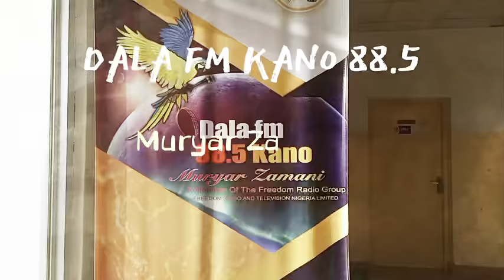Hira da Abdulkadir Sadauki Mai Yabo